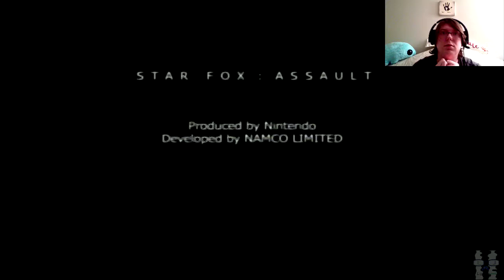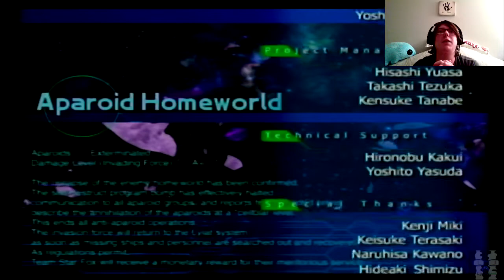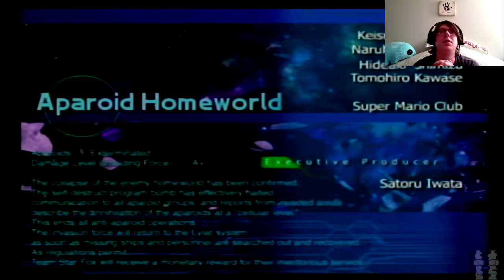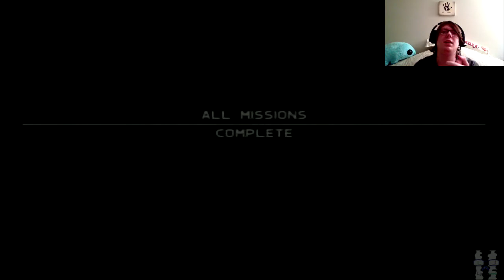Star Fox Assault: 10) FINALE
Huge shoutout to my bro who gave me the idea to go back and finish this game. In all seriousness I thought it would take 2 more episodes to finish the game but again there was not as much of the game left as I expected. Thank y'all for joining me on this weird adventure.